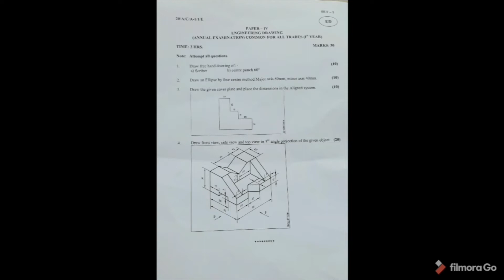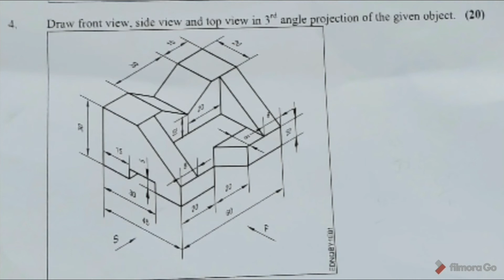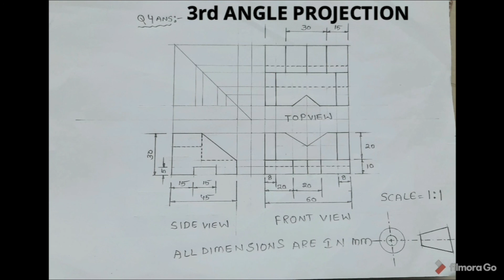AITT NOVEMBER 2020 ENGINEERING DRAWING PAPER Annual Examination Common for all Trades 1st years.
AITT NOVEMBER 2020
ENGINEERIAITTNG DRAWING
Annual Examination
Common for all Trades 1st years